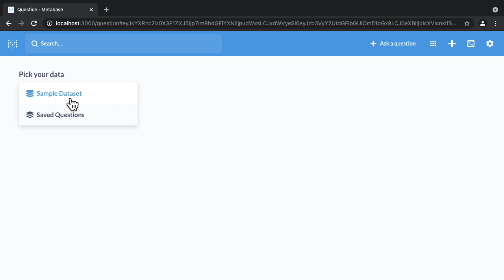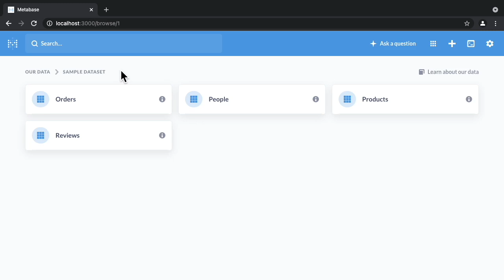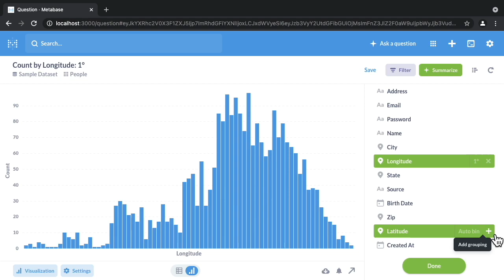Visualizing data with maps | Metabase tutorial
A short overview of three different ways to get more insight into your data by displaying it on a map. For an article on maps, check out

00:00 Pin map
01:09 Region map
01:40 Grid map

Metabase is an open source business intelligence tool for everyone in your company to ask questions and learn from data with no SQL knowledge required. Connect it to your database in 5 minutes and easily build and share the dashboards with your team.